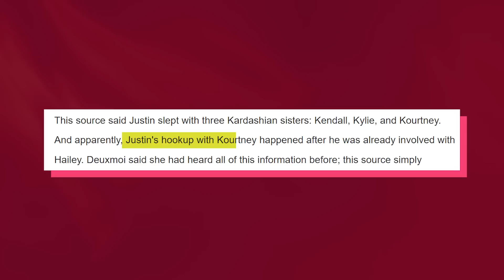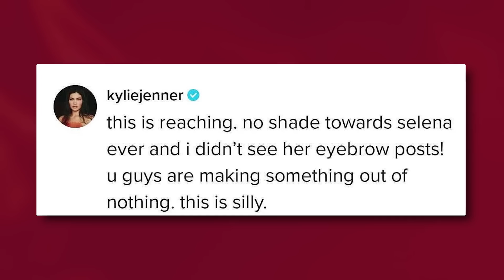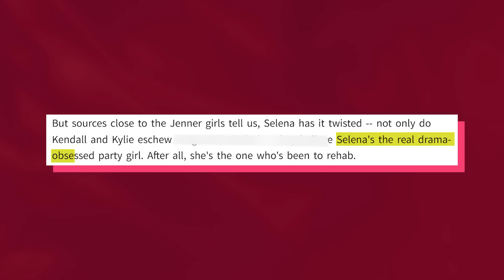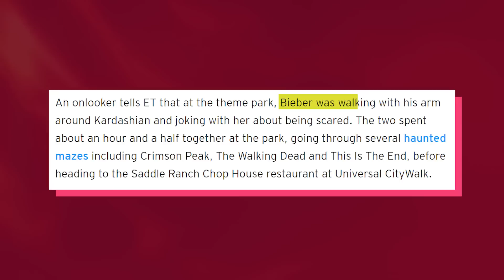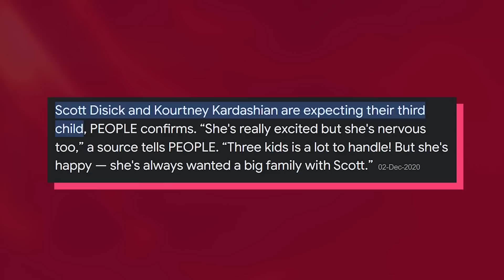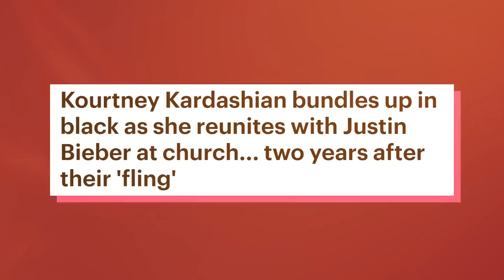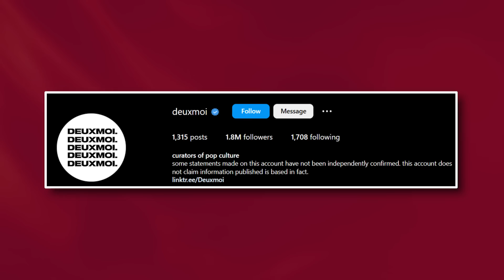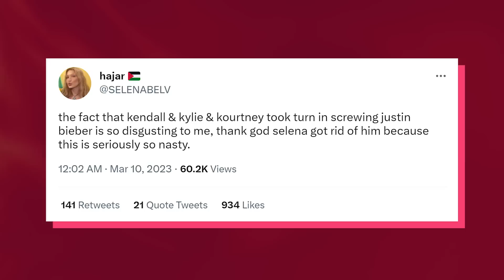Hailey Bieber Speaks On Justin Bieber Cheating With Kourtney Kardashian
The drama surrounding Hailey Bieber’s feud with Selena Gomez still hasn’t settled and Hailey is now being forced to address rumors her husband Justin slept with Kourtney Kardashian!!

Hailey and Justin Bieber’s marriage has been the talk of the town ever since Hailey was accused of body-shaming Selena back in January.

But what exactly happened between Justin and Kourtney Kardashian?